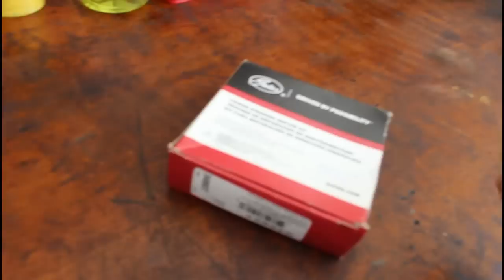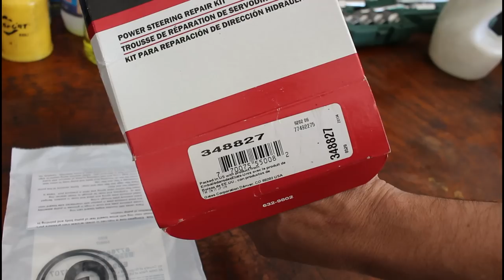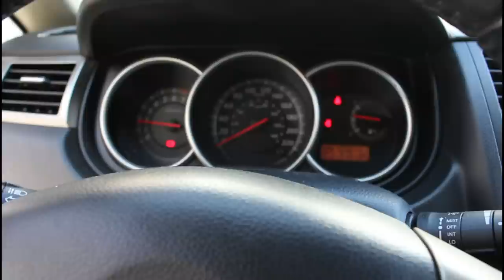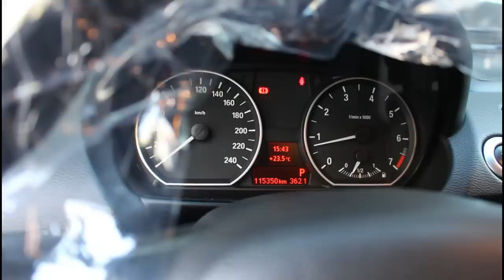Trocando corrente de BMW, novo 07, bomba direção Subaru, e Nissan falhando!